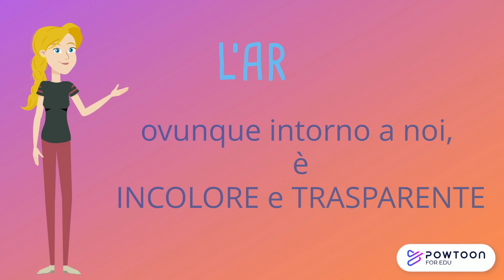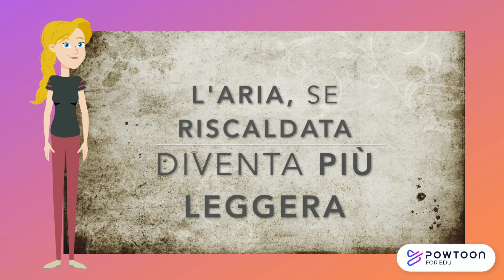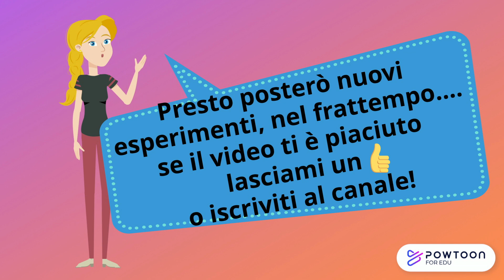Le proprietà dell'aria. Classe 3^ ESPERIMENTI E SPIEGAZIONI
Ma l’Aria Esiste Davvero? Scopri i suoi Segreti Incredibili!
L’aria non si vede… ma è ovunque!
🌬️ In questo video divertente e facile da seguire, scopriamo insieme che cos’è l’aria, dove si trova e quali sono le sue proprietà principali. 💨
Perfetto per i bambini di terza elementare, questo viaggio nel mondo invisibile dell’aria è pieno di curiosità, esperimenti semplici e spiegazioni chiare.
👧👦 Adatto per la scuola o da guardare a casa con mamma e papà!

Contenuti del video:
✅ Cos’è l’aria
✅ Dove si trova
✅ Le proprietà dell’aria
✅ Esperimenti facili e divertenti

LINK UTILI:
00:00 introduzione
00:06 cos'è l'aria
00:21 l'aria ha una massa e un peso, esperimento
01:11 l'aria occupa uno spazio, esperimento
02:25 l'aria calda è più leggera, esperimento
03:24 call to action

Esperimenti per verificare le proprietà dell'aria. Classe 3^ primaria, SCIENZE.
Maestra Marina83.
scientific method experiments
science expertiments
interesting science experiments